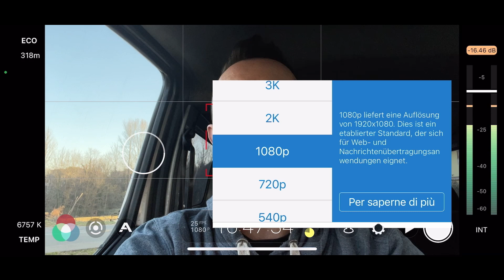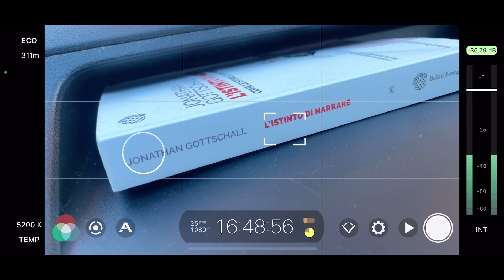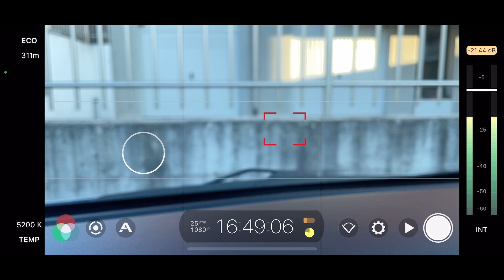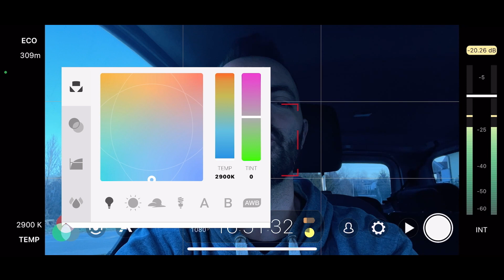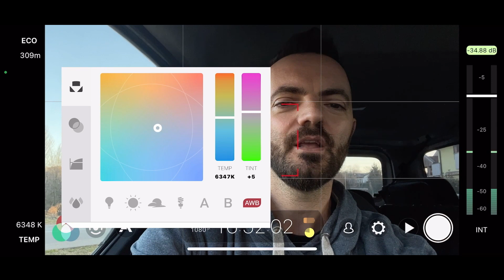Trasforma il tuo SMARTHPHONE in una VIDEOCAMERA con FilMiC Pro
Con questo tutorial essenziale scoprirai le principali funzioni di FILMIC PRO un app meravigliosa che ti da la possibilità di controllare manualmente molte funzioni. Grazie a quello che apprenderai potrai finalmente evitare i problemi di esposizione, messa a fuoco e colori poco reali.

🟣 SE VUOI REALIZZARE ANCHE TU CONTENUTI DI VALORE PER IL TUO MARKETING INSIEME AD AGOSTINO E ALESSANDRO: PROTAGO PRODUZIONI

🟣 SCOPRI IL PERCORSO SULLA COMUNICAZIONE EFFICACE RISERVATO AGLI IMPRENDITORI DELLA BELLEZZA: Protagonista

🟣 IL NOSTRO CORSO RISERVATO AGLI IMPRENDITORI DELLA BELLEZZA CHE VOGLIONO RENDERE IL LORO STILE INCONFONDIBILE: INCONFONDIBILE

Benvenuto sul canale di Protago!

📍  Esempi di come i nostri imprenditori della bellezza hanno evoluto la loro comunicazione grazie i nostri percorsi: